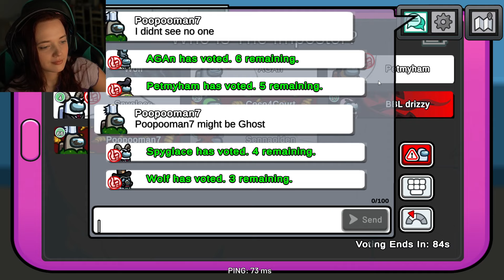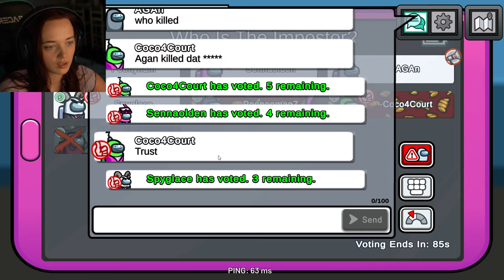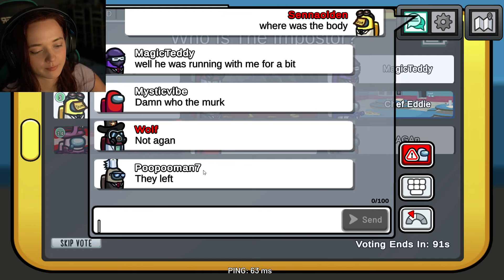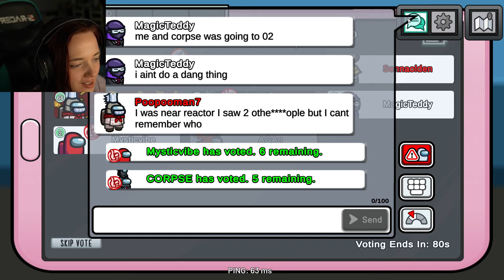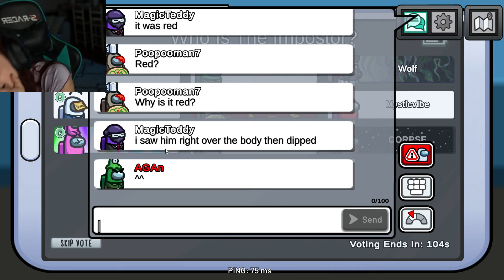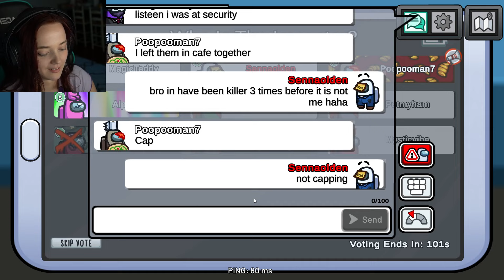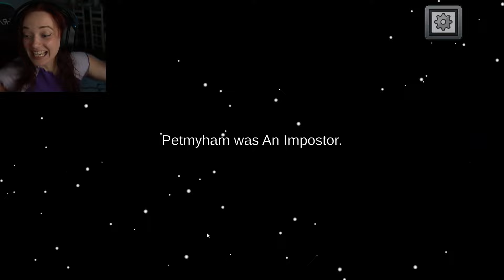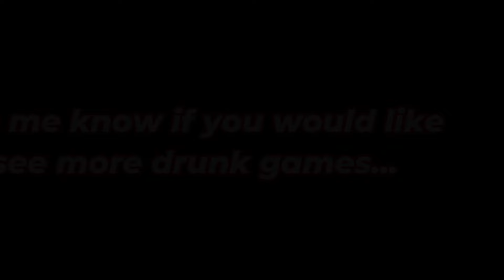Drunk Among us | Stream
Drunk among us with friends on stream! Watch the recap as we drink up. Every death is a drink and the winners get to choose who takes a shot!